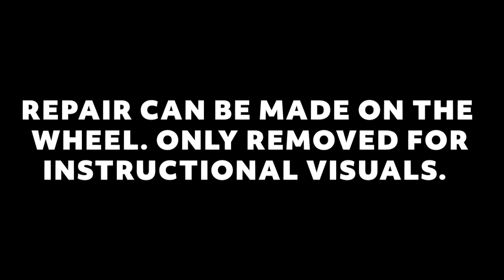How to Plug a Tire Using Stop & Go 1000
The Stop & Go 1000 tire plugging device effortlessly installs mushroom-shaped rubber plugs to repair all flat and punctured tubeless tires while staying on the wheel. The rasp tool is used to clean the puncture. The nozzle is inserted into the tire using the probe tool. After placing a mushroom plug into the plugging device, it is easily inserted through the nozzle into the tire. A firm pull on the stem seats the plug against the inner wall allowing no air to escape The mushroom plug head will expand when seated to cover and seal the punctured area from the inside. This will ensure maximum reliability while reducing your downtime in any situation.